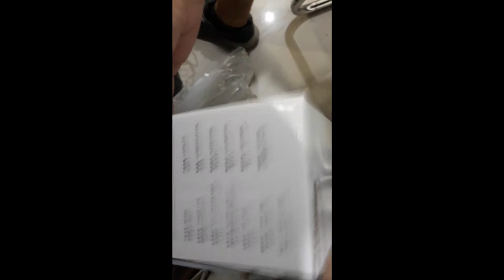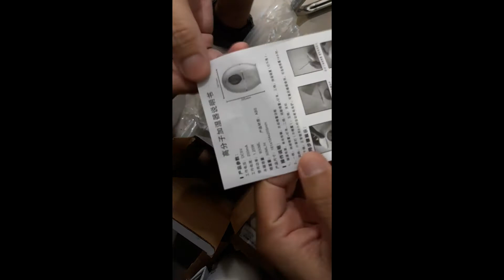Unboxing and test 800Ml Large Capacity Air Humidifier USB Aroma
I bought it from AliExpress  it's good one I really enjoy it so much : 800Ml Large Capacity Air Humidifier USB Aroma Diffuser Ultrasonic Cool Water Mist Diffuser for LED.